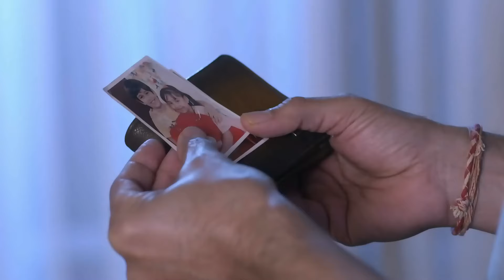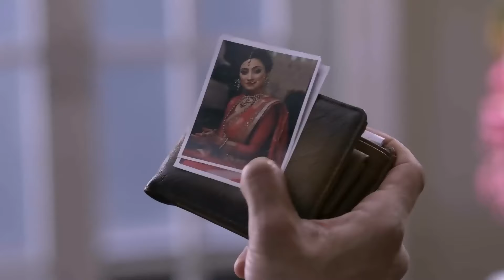Kyun Rishton Mein Katti Batti - Week In Short - 24-1-2021 - Kuldeep Chaddha - Zee TV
Show Name : Kyun Rishton Mein Katti Batti
Producer/Star Cast : Siddhaanth Vir Surryavanshi Neha Marda